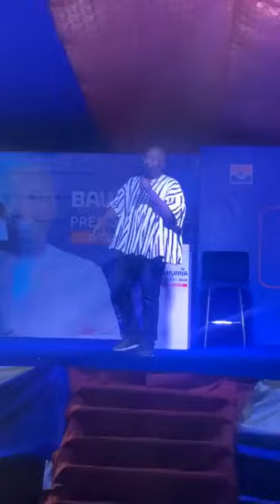Watch Bawumia's Door To Door Campaign With Bunkpurugu Youth